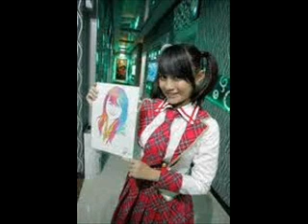Nabilah JKT48~Marry you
NabilahJKT48 ~Marry You Bruno Mars ( Piano Cover )

my first video so sorry kalo banyak cacat :)

Marry You~Bruno Mars :

We're looking for something dumb to do
Hey baby...

Is it the look in your eyes
Or is it this dancing juice
Who cares baby...

Well I know this little chapel
On the boulevard we can go
Who cares if we're trashed
Got a pocket full of cash we can blow

Cause it's a beautiful night
Hey baby...

Who cares baby...

I'll go get a ring
Let the choir bells sing like
So whatcha wanna do
Let's just run girl...
If we wake up
And you wanna break up that's cool..
No, I won't blame you
It was fun girl...

More Lyrics For Our Supporters

Just say yeah, yeah
Yeah, yeah...yeah

Hey baby...

Who cares baby...

Hey baby...

Who cares baby...